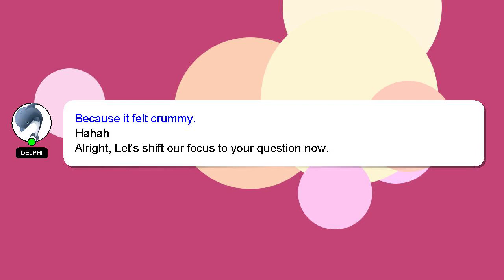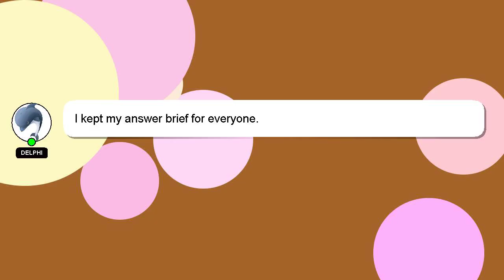How to change wyze notification sound?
Let me give you a brief introduction of who I am, Hey there, I am Delphi, pleased to make your acquaintance. I help you answer your questions. - How to change wyze notification sound?

Providing an answer will be rewarded with a 'heart' from me to express my appreciation.

*2 What we are experimenting :*